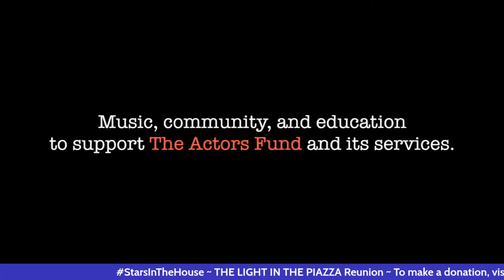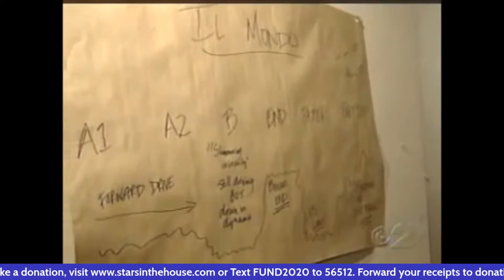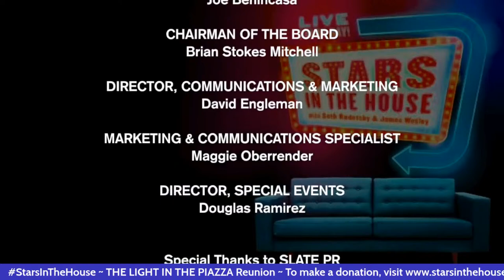THE LIGHT IN THE PIAZZA Reunion | Stars in the House, Friday, 6/11/21 at 8PM ET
THE LIGHT IN THE PIAZZA Reunion.  The stars are in the house and the light is in the piazza! Original Broadway Cast members Kelli O’Hara, Matthew Morrison, Victoria Clark, Patti Cohenour, Sarah Uriarte Berry, and Michael Berresse will take us back to 1950s Italy to reminisce about their time in this show, which quickly became a fan favorite. The Angie Torres Charitable Fund will match all donations made for The Light in the Piazza up to $2,500.